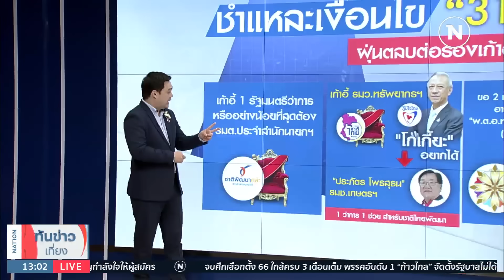"สลายขั้ว" ตั้งรัฐบาล...ศึกชิงเก้าอี้ | เนชั่นทันข่าวเที่ยง | NationTV22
Line : @nationonline